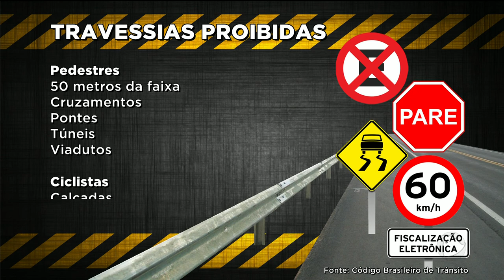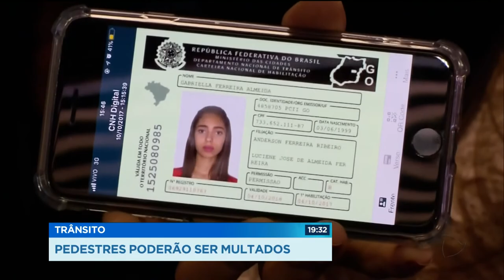GR - Trânsito: Pedestres poderão ser multados - 08-01-2018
Tem novidade no código brasileiro de trânsito. Multas de trânsito vão poder ser parceladas e pagas com cartão de crédito ou débito. E ainda tem punição pro pedestre que atravessa fora da faixa.